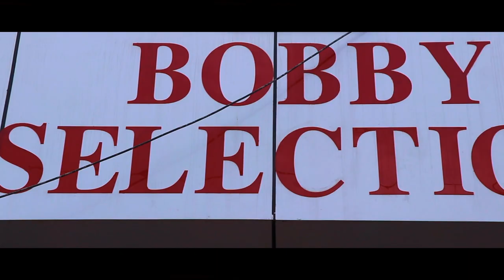Bobby Selection Sri Muktsar Sahib film By.Mk Bhateja 2018 (9646243734)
WE BELIEVE IN QUALITY NOT QUANTITY) MK BHATEJA PHOTOGRAPHY(Candid Photography,Candid Videography,Cinematography,Pre Wedding , Post Wedding , Modling Photo Shoot & ETC All Wedding Function,) & Dj Available
studio master,studio recording,studio master mixer,studio song
studio action,studio art,studio album song,a studio live,studio coke
studio dance,studio hindi song,latest punjabi Video 2018,Punjabi Video 2018,